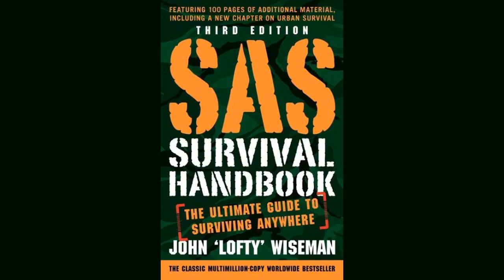Fugitive Daniel Khalife obsessed with SAS and went on lone survival weekends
Daniel Abed Khalife: Police share CCTV of van used in prison escape

Daniel Khalife was obsessed with the SAS and often went on lone survival weekends, a former Army pal has claimed.

The ex-soldier told the Daily Mirror: "When we did a survival course he really excelled at it. He would disappear at the weekend with a few bits of camping gear, spending the night out in the open."

The source, who trained with Khalife in Rhino Troop, 2 Squadron, 11 Signals Regiment, at Blandford Camp, Dorset, added: "He really thought that one day he would get into the SAS, using what he learned in training. That was his dream. And he was always saying he was Middle Eastern and was even trying to learn Farsi from a language learning app."

Police have released CCTV footage of the food van Khalife used to escape ( Image: Met Police)

Another military source said: "He was always pulling pranks and had to be the centre of attention. Which is ironic now because he appears to be Britain's most wanted man."

It comes as Met Police Commander Dominic Murphy said a man fitting the terror suspect's description was seen walking away from a van he is suspected of hiding under after his escape from HMP Wandsworth. The Bidfood vehicle stopped near the south entrance to Wandsworth roundabout, about a mile from the South London jail.

Mr Murphy said: "My message to him is to hand yourself in, either call us or go to a local police station and hand yourself in." Police are offering a £20,000 reward for anyone with information that leads to the arrest of the former soldier after his escape on Wednesday. Mr Murphy said: "With the reward we are offering and the amazing support we have had from the public and the media, we will be closing in on you, Daniel. You really need to come in and give yourself up."

Mr Murphy added: "The sighting could be very significant, and this is one of many useful lines of inquiry officers are pursuing." The fugitive, 21, was reportedly last seen walking towards Wandsworth town centre. He is accused of trying to spy for an enemy state, understood to be Iran, and plotting a fake bomb hoax.

Detectives suspect Khalife is using survival and counter-surveillance skills learned with 16 Signal Regiment, whose motto is Find A Way Or Make One, to avoid detection. He is believed to have left the prison kitchen in a cook's uniform.

The Met released pictures of the outfit - including red-and- white striped trousers, a white T-shirt and brown shoes. Mr Murphy denied the force had little to go on. He said: "We're working on lots of leads, over 100 calls from the public." He said he remained open-minded on whether Khalife had fled the country but said the search is focused on London and other parts of the UK, with support from the Border Force.

The Met has also opened its UK Image Appeal website. Met chief Sir Mark Rowley said the escape was clearly pre-planned and confirmed his officers are investigating whether Khalife acted alone or had help. That includes people from the outside, prisoners or corrupt guard staff.

Sir Mark added: "It's extremely concerning he's back on the loose. This is a massive operation, well into three figures of officers." Helicopters searched Richmond Park, in South West London, when it was closed on Thursday night, with heat-sensing cameras. Khalife is thought to have strapped himself to the bottom of the van at 7.32am on Wednesday.

Prison staff realised he was missing at 7.50am but did not tell police until 8.15am after a search. When officers stopped the delivery van at 8.37am on Upper Richmond Road in Putney, there was no sign of Khalife, just straps. Justice Secretary Alex Chalk said an independent investigation will take place into the escape.